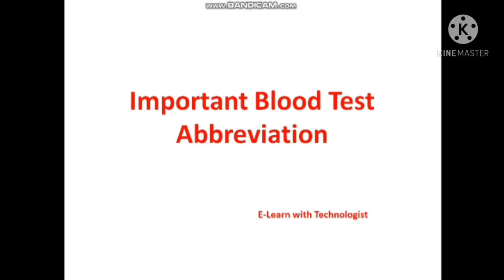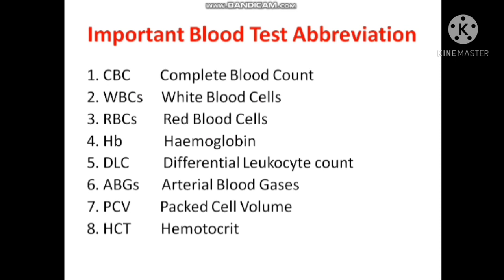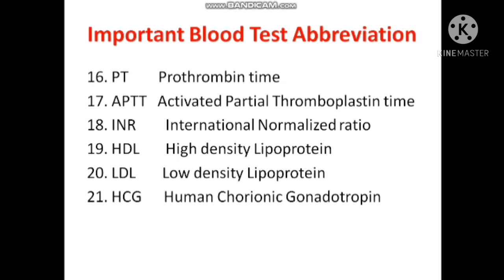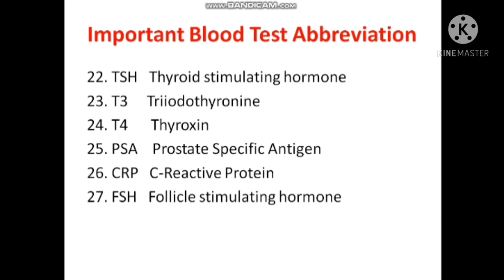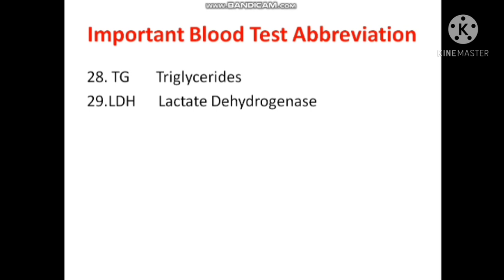Important Laboratory Abbreviation || E-Learn with Technologist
Important Blood Test Abbreviation